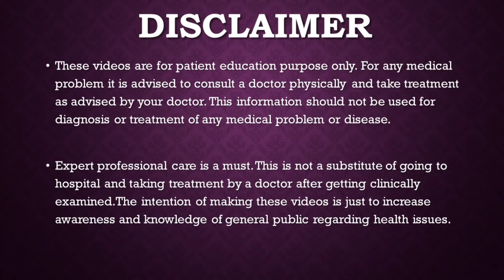प्रेगनेंसी में कौनसे ड्राई फ्रूट्स / DRYFRUITS खाने चाहिए , कितनी मात्रा में & कब से करें शुरू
प्रेगनेंसी में कौनसे ड्राई फ्रूट्स खाने चाहिए , कितनी मात्रा में और कब से करें शुरू
In this video you will get to know everything about use of dryfruits in pregnancy by Dr Dipti Jain ,Advance Hospital, Ahmedabad
Which dryfruits can be eaten in pregnancy
Which dryfruits are safe in pregnancy
From which month dryfruits can be started in pregnancy
What is the correct way of eating dryfruits in pregnancy
Can cashewnuts be eaten in pregnancy
Can pista taken in pregnancy
Can a pregnant female eat anjeer
Can dates be eaten in pregnancy

इस वीडियो में आपको डॉ दीप्ति जैन, एडवांस हॉस्पिटल, अहमदाबाद द्वारा गर्भावस्था में सूखे मेवों के उपयोग के बारे में सब कुछ पता चल जाएगा
प्रेग्नेंसी में कौन से ड्राईफ्रूट खा सकते हैं
गर्भावस्था में कौन से ड्राईफ्रूट सुरक्षित हैं
प्रेग्नेंसी में किस महीने से ड्राईफ्रूट्स शुरू कर सकते हैं
प्रेग्नेंसी में ड्राईफ्रूट खाने का सही तरीका क्या है?
क्या प्रेगनेंसी में काजू खा सकते हैं
क्या गर्भावस्था में पिस्ता ले सकते हैं
क्या गर्भवती महिला अंजीर खा सकती है
क्या प्रेग्नेंसी में खजूर खा सकते हैं

ADVANCE HOSPITAL
301-304 Shlip Address, Thaltej - Shilaj Rd, Crossroads, Ahmedabad, Gujarat 380054

PAKWAN BRANCH
S.g.highway
Ahmedabad , Gujarat
For appointment

M.S.(Obst & Gynae)
Gold Medalist
Advance Hospital
Ahmedabad